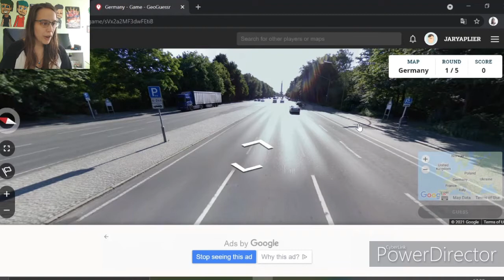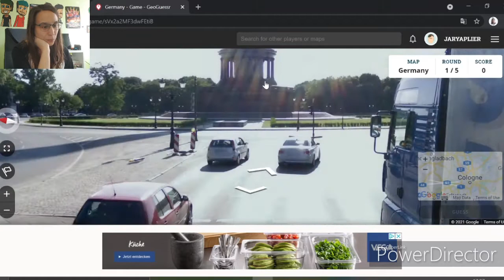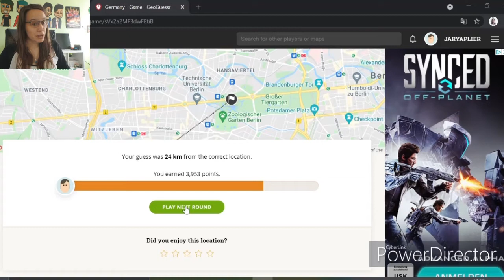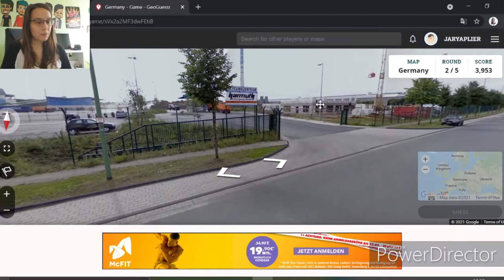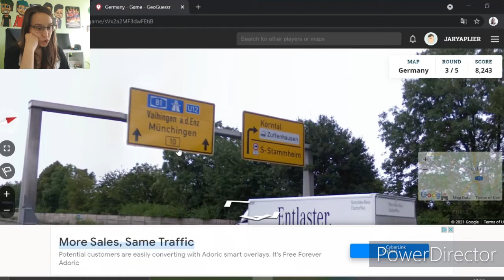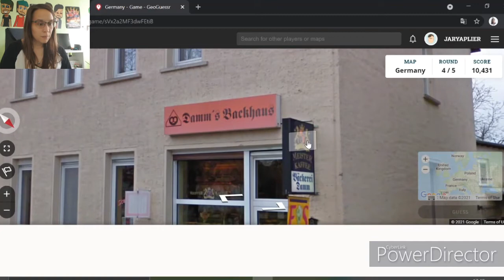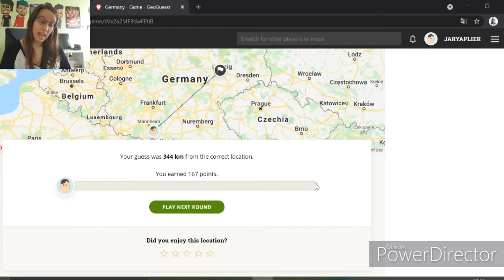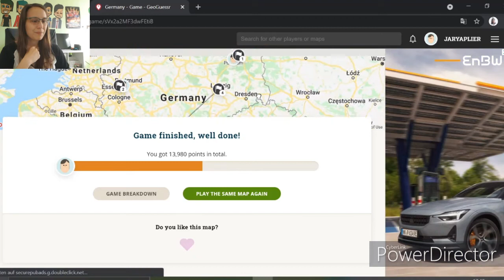EXPLORING GERMANY!! | Geoguessr - Part 3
We are gonna explore the country i live in! Do i really know it that well? we're gonna find out!